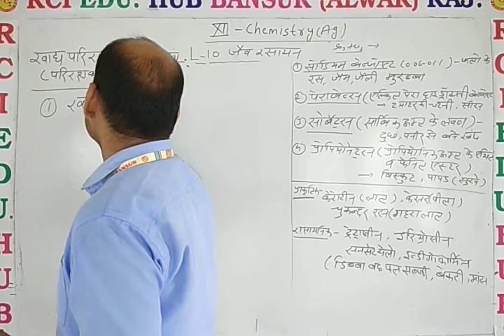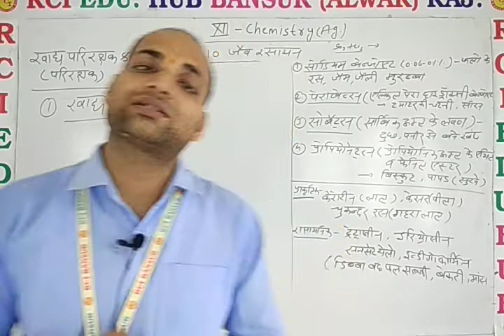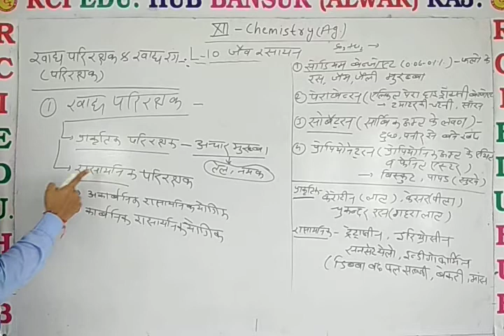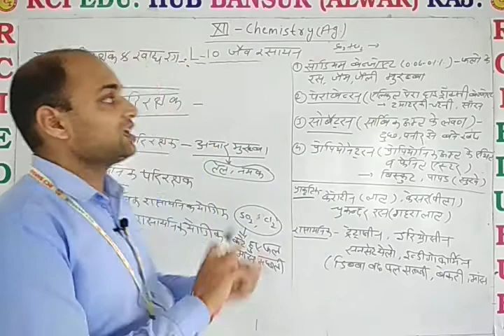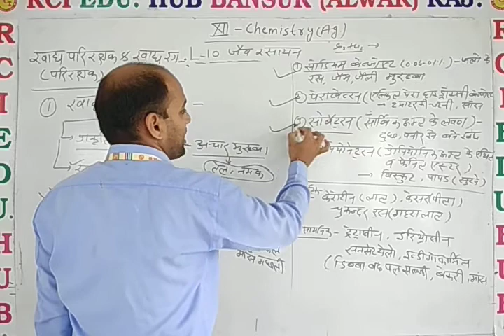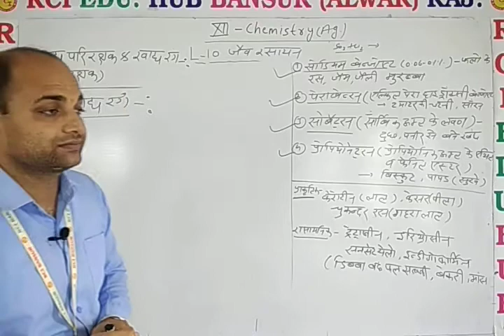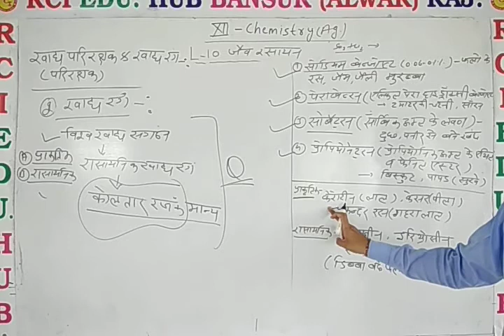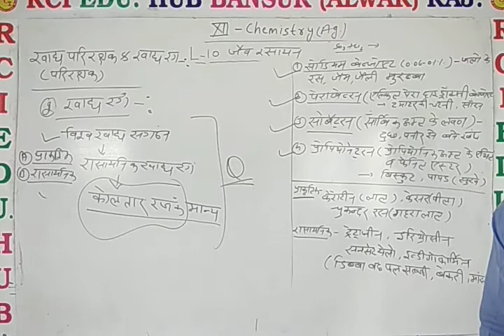12Ag Chem खाद्य परीरक्षक & खाद्य रंग ll Rci Edu. Hub Bansur Alwar Raj.lL BY DN SIR